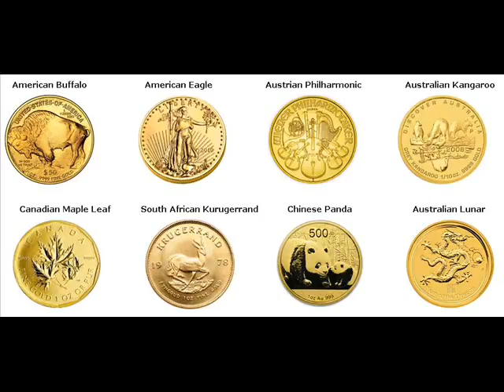500 Gram Gold Bars For Sale Geneva Ashtabula Ohio